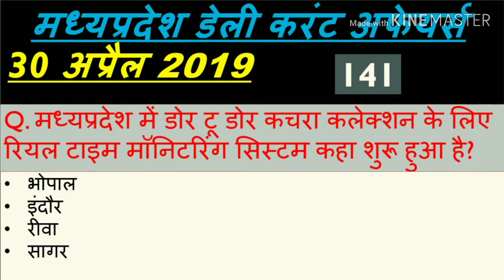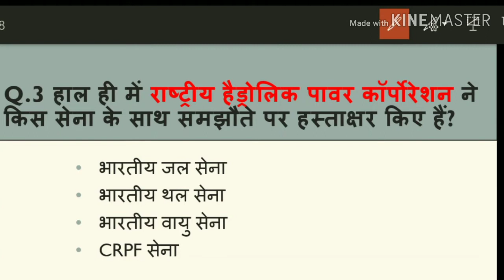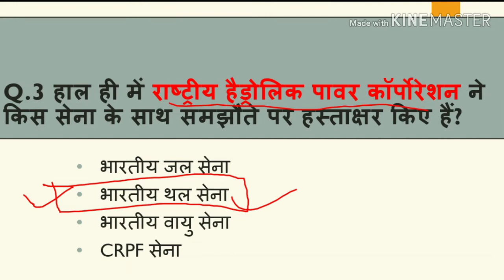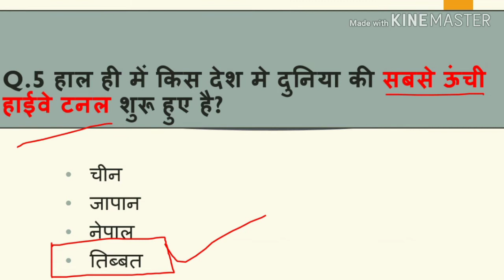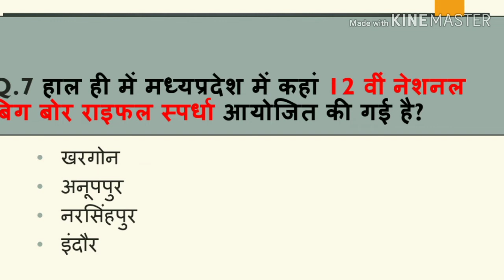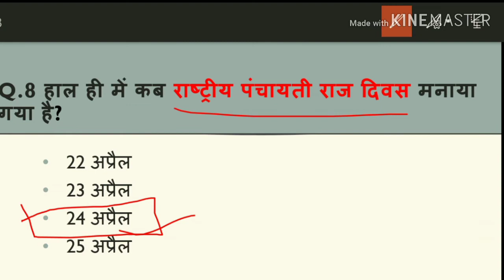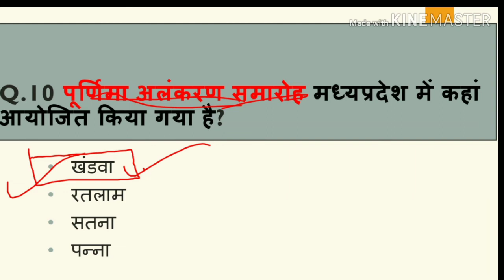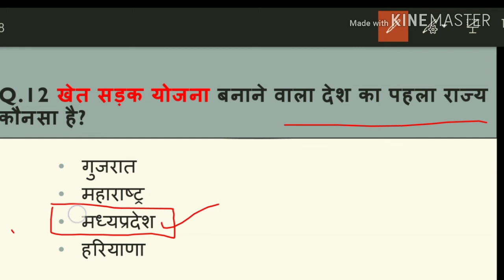Madhya Pradesh : Latest Current Affairs,MP Daily Current Affairs (डेली करंट अफेयर्स)